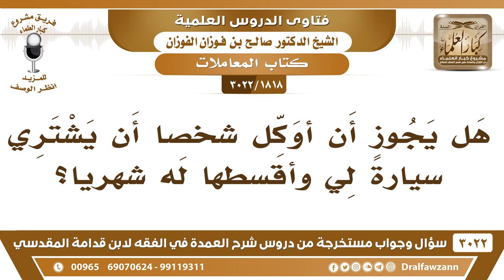[1818 -3022] هل يجوز أن أوكل شخصاً أن يشتري سيارةً لي وأقسطها له شهرياً؟ - الشيخ صالح الفوزان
-"[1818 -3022] السؤال: هل يجوز أن أوكل شخصاً أن يشتري سيارةً لي وأقسطها له شهرياً؟
الجَوَابُ: شلون يشريها لك؟ وتقسطها له؟ يعني صار شاريها من الأصل له، وأنت تسلم الثمن تسترجعه منه بزيادة، هذا معناه ربا، أقرضته الثمن وسددت عنه وبعدين يسدد لك بزيادة هذا ربا.
للاشتراك في قناة الشيخ صالح الفوزان

للاستفسار والإقتراحات والدعم
رئيس الفريق
لمشروع كبار العلماء